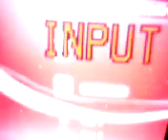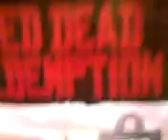red dead redemption gameplay with music